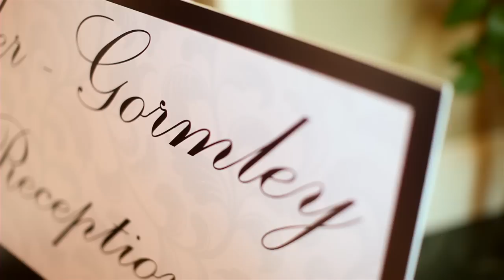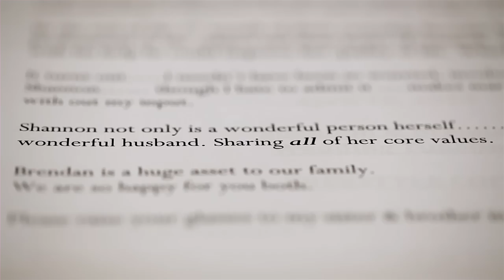Shannon + Brendan | Wedding Highlights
Shannon and Brendan's wedding highlights at St. Philip's Church and Seven Oaks Country Club in Bakersfield, CA